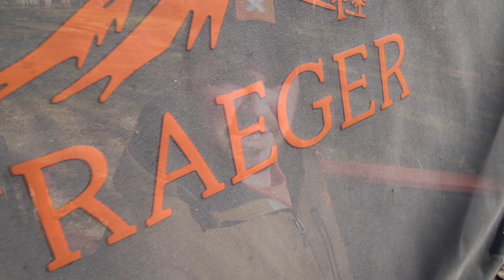CAN YOU BELIEVE SHE DID THAT??!!??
Today we're taking a little trip down memory lane to a hunt from January 2018, where we get to see some pretty cool and unique stuff go down. You don't want to miss this!!

Make sure to check out our buddies at Mathews Archery for the best bows in the business

What good would a bow be without a sight so bright you can see it at any time of day? And what good would a bright sight be without being as tough as a $2 steak from Dennys??!! HHA Sports does all that and more for us - Check them out

Stop sitting on the front of the tree. Add some angle to your dangle and get as comfortable as you never thought possible in the tree. Hunt from a saddle!!

Don't get spotted in the tree, and make sure your gear is more ready than you are. First Lite is the only way to go - check out all of their gear